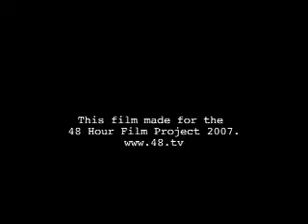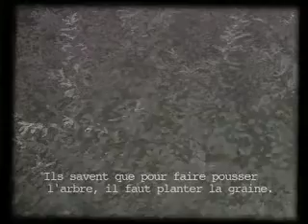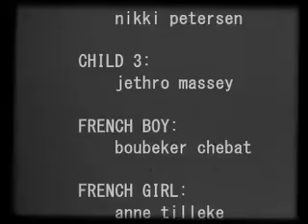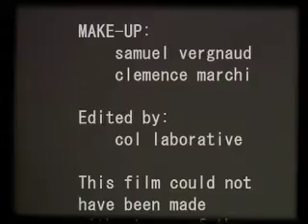The Life Union: A Children's Guide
A Short film on adolescence made as part of the Paris 2007 48 hour film festival.

The film had to be written shot and edited in 48 hours, it had to include an umbrella, an Inspector named Jean Maqua and the line "Si c'est pas malheureux ca" ("isn't that unfortunate") and be of the genus "Children's film"...

NARRATOR: james gerard

INSPECTOR JEANNE MAQUA: tercelin kirtley

DAD: james gerard

SON: nathan rippy

CHILD 1: clemence marchi

CHILD 2: nikki petersen

CHILD 3: jethro massey

FRENCH BOY: boubeker chebat

FRENCH GIRL: anne tilleke

DIRECTED BY: jethro massey

WRITTEN BY: james gerard

PRODUCED BY: nikki petersen

CAMERA: michael ingledew v.m.p.h.

SOUND: marc valenduc & romain lefebvre

STYLIST: sandra banidol

MAKE-UP: samuel vergnaud & clemence marchi